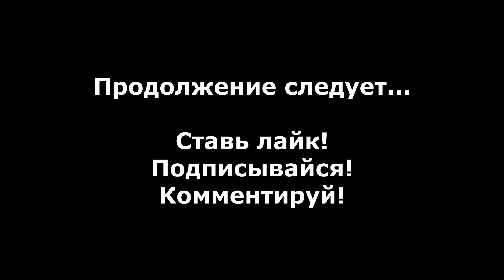Wolfenstein прохождение без комментариев #4 - Церковь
Прохождение Wolfenstein без комментариев #4 - Церковь.

Wolfenstein - Это шутер от первого лица, разработанный Raven Software совместно с Pi Studios и Endrant Studios, и изданный Activision в 2009 году.

Wolfenstein является сиквелом Return to Castle Wolfenstein, который рассказывает об очередном задании агента УСО Би Джея Блажковича против нацистов во время Второй Мировой Войны.